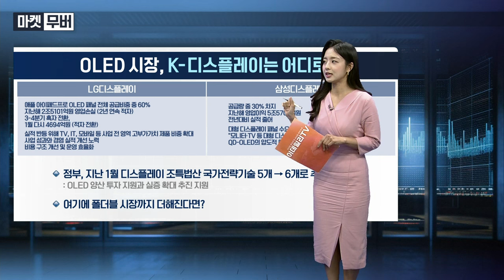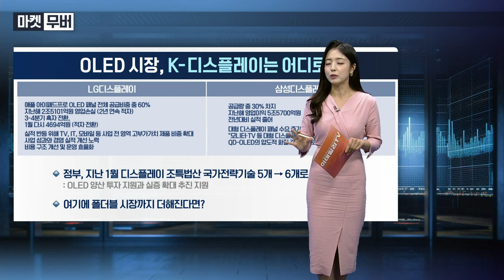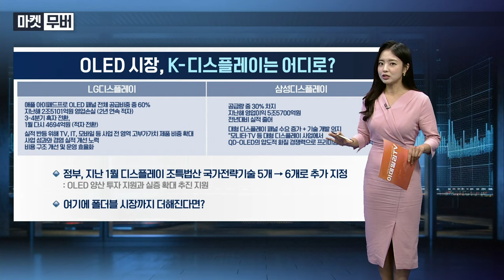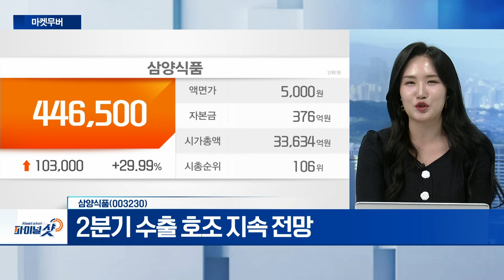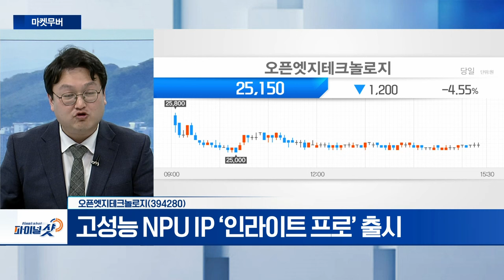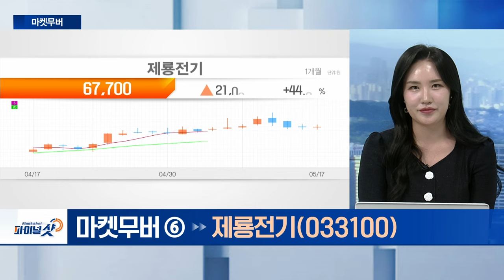삼양식품, 오픈엣지테크놀로지, 제룡전기 | Final Shot (20240517)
- 1분기 영업익 89% 상회
- 1분기 비수기 불구, ‘면‧스낵’ 서프라이즈 주요인 작용
- 美‧中 매출액 외형 성장 주도
- 2분기 수출 호조 지속 전망

- 고성능 NPU IP ‘인라이트 프로’ 출시
- 올해 해외 매출 전년比 50% 이상 증가
- 정부, AI전략최고위협의회 가동... AI반도체‧법제 논의 착수

- 1분기 해외 매출 비중 94%... 역대 최고치 기록
- 美 유틸리티 회사 수주 확대
- 데이터센터‧전기차 등 중저압 변압기 수요↑
- 변압기 시장 내 공급 부족 이슈 지속 전망